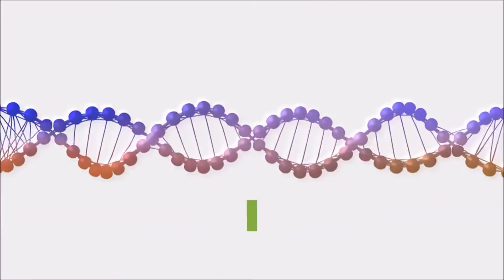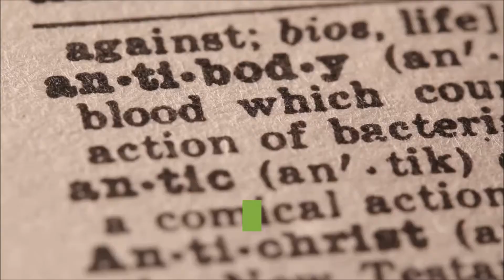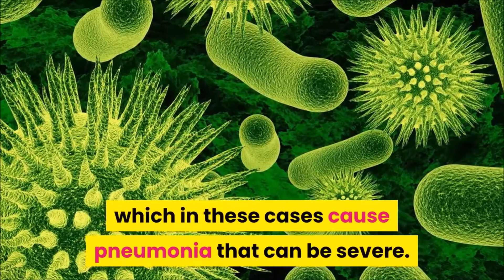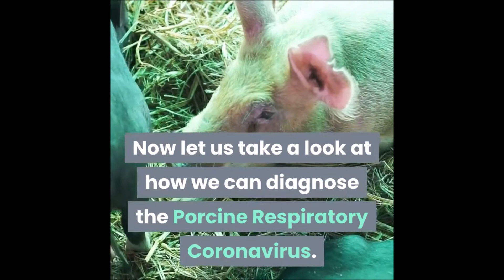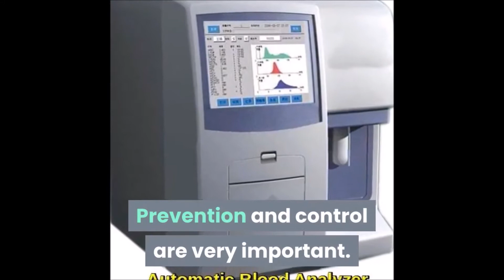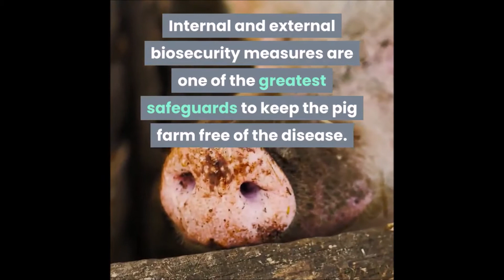Porcine Respiratory Coronavirus | Respiratory Coronavirus Infection In Pigs | Swine PRCV Infection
In this episode, we are discussing the clinical signs and diagnosis of the porcine respiratory coronavirus. This respiratory condition is also known as the swine prcv infection.